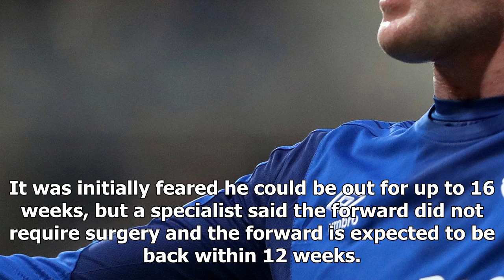No return date for bath’s sam underhill after concussion in england game 2017